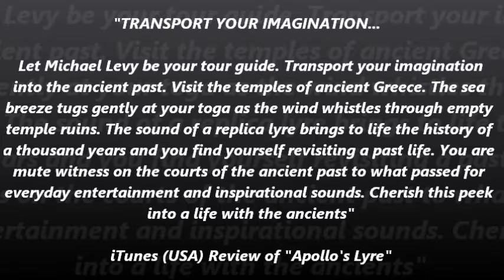The Ancient Lyre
A live performance of "Hymn To Zeus" (original composition for lyre in the ancient Greek Dorian Mode) - track 3 of Michael Levy's album "Apollo's Lyre".

This album features original compositions for solo lyre, in a selection of original ancient musical modes, once heard throughout the ancient world. The compositions include pieces in the original ancient Greek Modes, an improvisation on an ancient Egyptian minor pentatonic scale (as deciphered from ancient Egyptian chironomy gestures, by the late Professor Hans Hickmann) & improvisations in the ancient Hebrew modes.